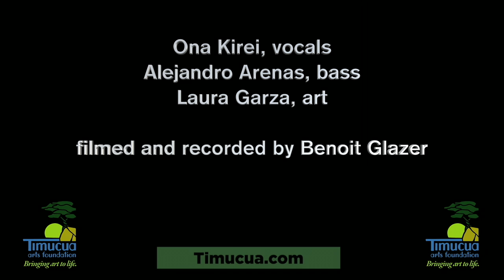Orilla Duo at Timucua, Sarabanda a Barcelona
Ona Kirei, vocals
Alejandro Arenas, bass
Laura Garza, art

Ona and Alejandro both are busy musicians who participate in other projects, but they got together in 2020 to create a new project: Orilla.

They came to Timucua in November 2022 to show us what they have been working on.

Laura is an artist who focuses her efforts on photography. Cultures of the world and nature are what drive her to wait patiently until the art reveals itself to her.
Whereas many painters try to emulate photographs, her photos are like paintings.